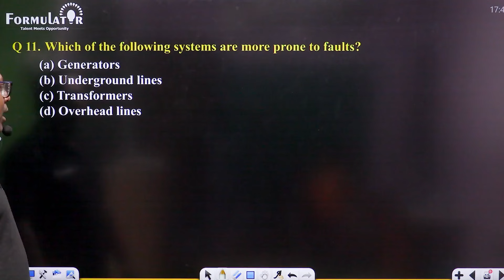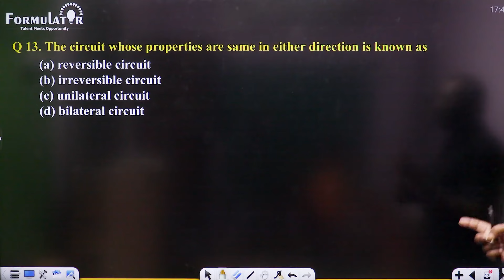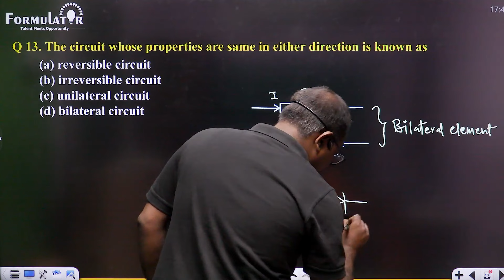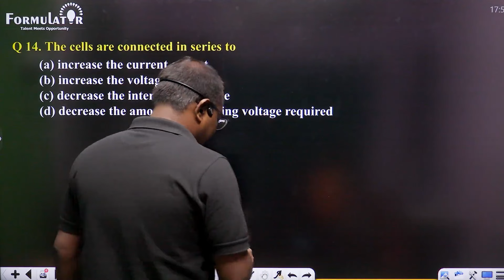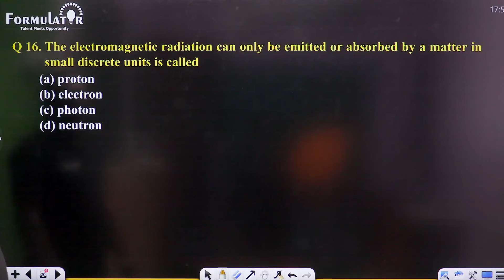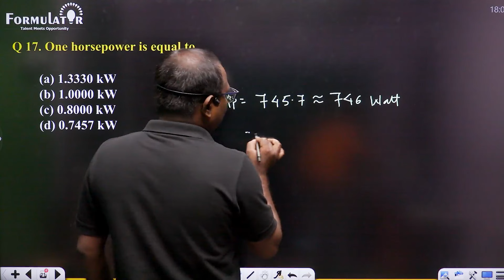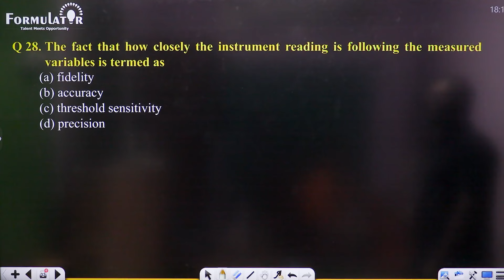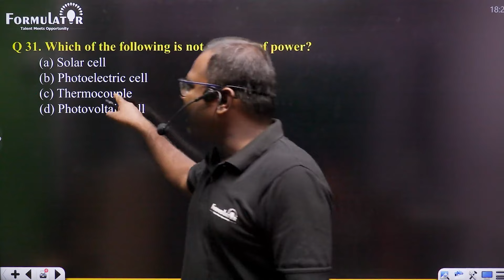BPSC-AE P.Y.Q-2012 Electrical Part